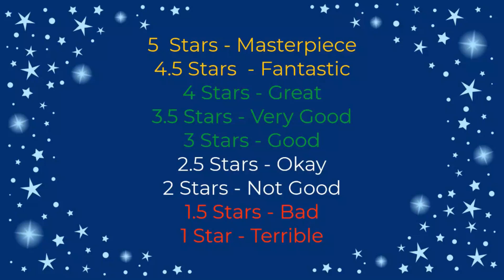Bound (1996) | Movie Club Selection #11 | Speak Film and Enter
For Movie Club #11 we discuss Bound, the debut film from Lilly and Lana Wachowski. We loved this 90's crime thriller, which stars Jennifer Tilly, Gina Gershon, and Joe Pantoliano. Tune in now to hear our favorite moments.

0:00 - Intro
2:17 - Spoiler-free Review
15:30 - Star Ratings
17:35 - SPOILER Discussion